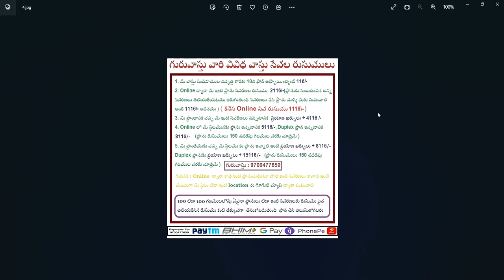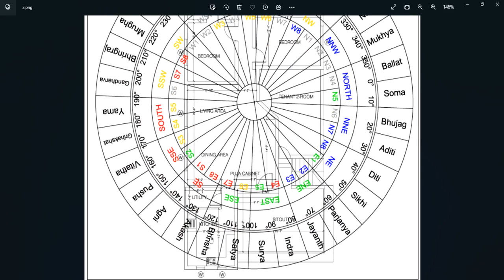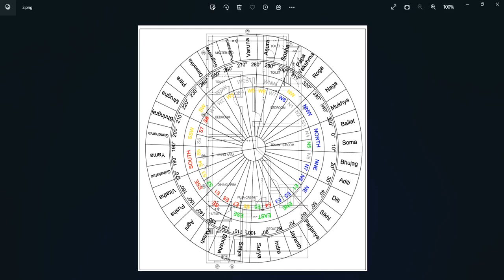డూప్లెక్సు ఇళ్లలో మొదటి అంతస్తులో అద్దెకు ఉండవచ్చా ? నైరుతి మూలమట్టాని లేకుంటే || Guruvastu